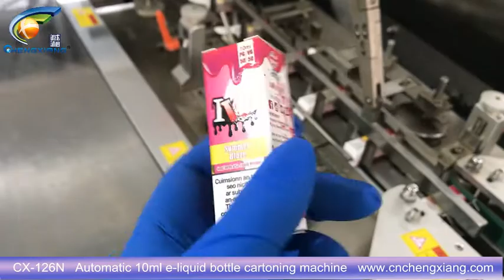CX-126N CE certification automatic 10ml-120ml e-liquid bottle cartoning machine,boxing machine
Model: 10ml e liquid bottle cartoning machine
Jona(Sales )

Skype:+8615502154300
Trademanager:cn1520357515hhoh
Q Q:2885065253